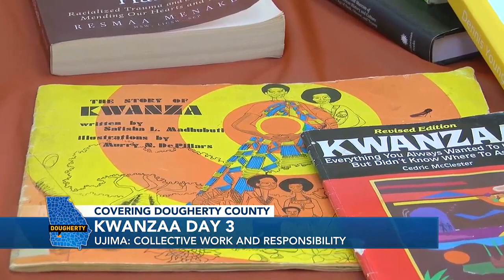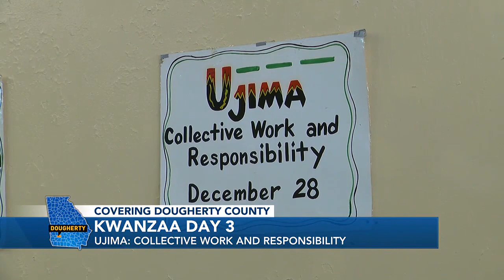Kwanzaa Day 3 Ujima: Collective work and responsibility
This tradition wrapped in rich African American history is being celebrated right here in the Good Life City.